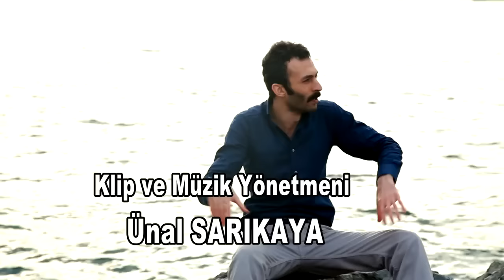Alper Yılmaz - İftira / Harbi Damar Arabesk Şarkı Yeni Klip...!!!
En Çok Dinlenen Arabesk Damar Karışık Şarkı Türkü Arabesk
En Güzel Damar Şarkılar, En Baba Arabesk Şarkılar, Sevilen
Nostalji Unutulmayan Eski Full Arabesk Damar Şarkılar
Türk Sanat Müzikleri, Türk Halk Müzikleri, Türk Pop Müzikleri, Slow Şarkılar, Arabesk ve Damar Şarkılar, Yeni Şarkılar, Yeni Albümler, Yeni Klipler
Alper Yılmaz'ın " İftira " Albümünden.